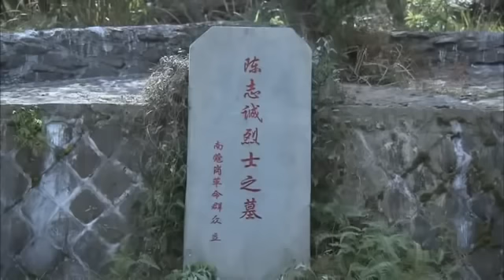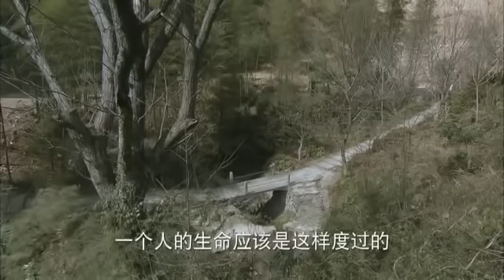中年闺蜜 19（主演：刘晓庆，王姬，朱茵）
该剧讲述了宋大川呕心沥血数十年，克服重重困难，将一个街道小厂发展成为临江市明星企业，为企业的生存发展不惜牺牲个人关系、友谊甚至私人情感的故事。宋大川的英姿集团受到经济危机的巨大冲击，内部经营也频繁出现问题，合作伙伴司徒安武利令智昏，挪用英姿集团资金、盗用英姿名义贷款炒基金造成了资金链的断裂。公司的财务总监、宋大川多年的姐妹孟元，却暗中勾结竞争对手试图将宋大川彻底扳倒。孟元将她的野心、阴谋和罪恶重重遮掩，精明果断的宋大川和冷静理智的王北斗却被友情蒙蔽，直到粉蔻在追根朔源的好奇心驱使下通过长期追查和细致的推理掌握了翔实的证据，才解开了谜团。